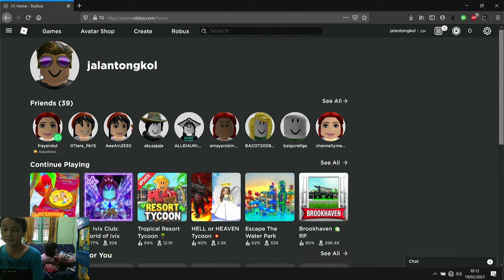ROBLOX - Aqualiana Waterpark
Masih seputar main air di waterpark gaes... kalo kemaren kita main di Waterpark Oceanic, sekarang kita mau main di Aqualiana Waterpark..

Isinya sih, ya.. waterpark, taman bermain air, ada perosotan, selincuran, kolam renang... ya, masak waterpark isinya sayur-mayur... heheheh